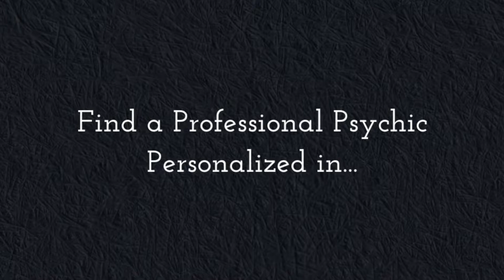Low Cost Live Psychic Reading In Cavendish, Prince Edward Island